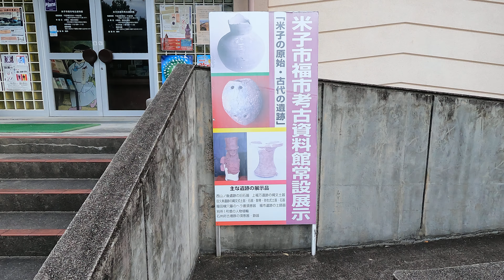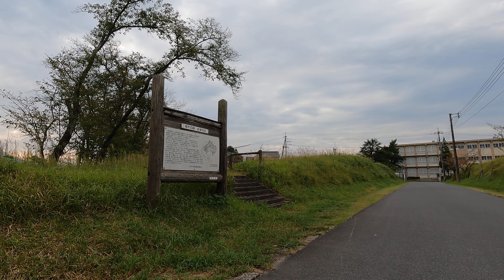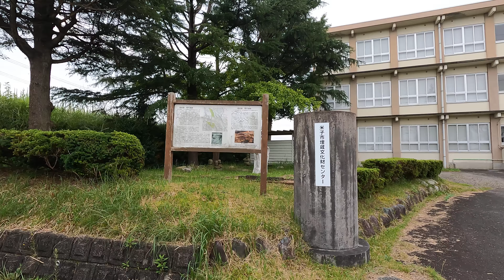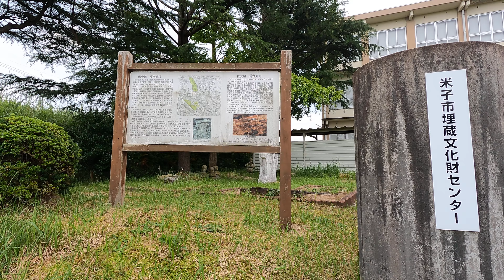福市遺跡 1/11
今日の散歩道フォトライブラリー
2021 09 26 福市遺跡
ウオーキング等は健康に良いと言います
有酸素運動をすると一酸化窒素が産生されて
それが活性酸素を抑えたり
血管を拡張して血圧を下げたりするそうです
体内の臓器全ても適度な刺激を受けて
活性化に役立つそうです
今日も一時間ほど遺跡を巡り
いい運動になりました